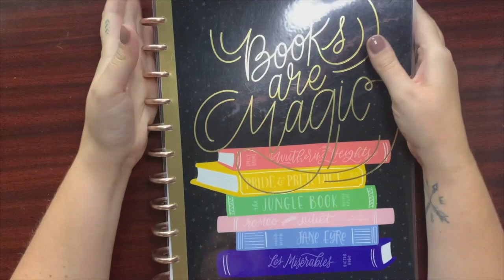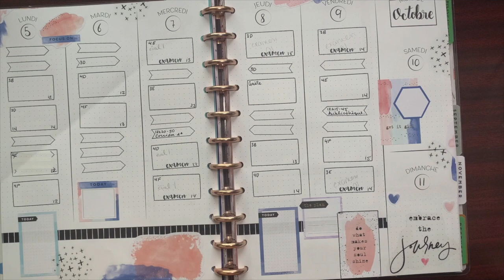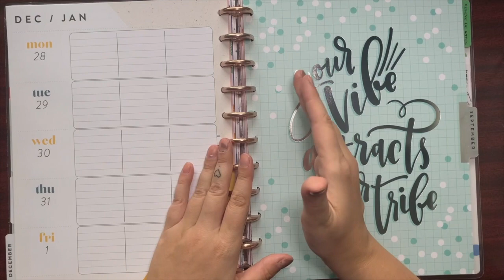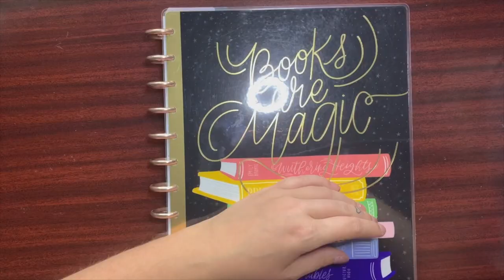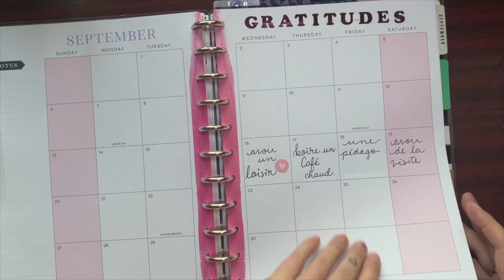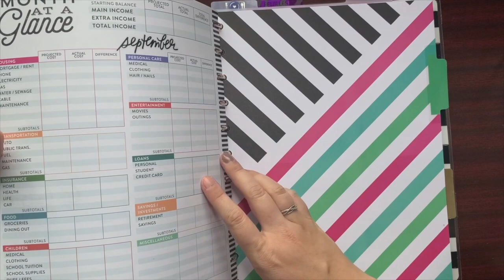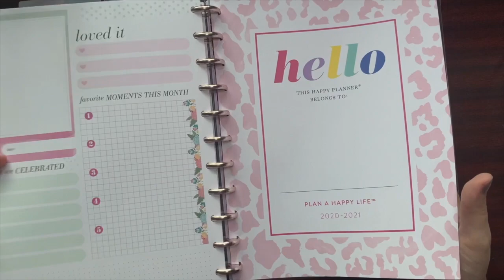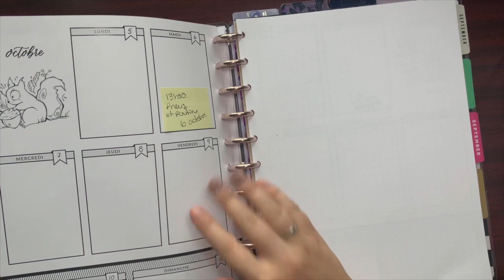FLIP THROUGH // FRANKENPLANNER SCHOOL & PERSONAL // SEPT. 2020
Je vous montre mon frankenplanner scolaire, ainsi que mon frankenplanner personnel dans ce vidéo en deux temps. N'hésitez pas à commenter si vous avez des suggestions ou si vous faites un processus similaire! À bientôt!